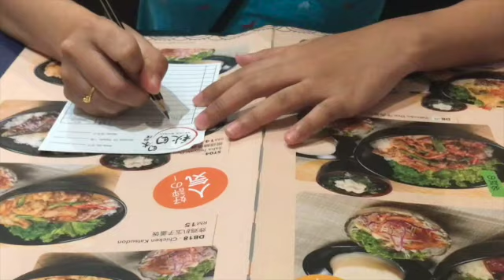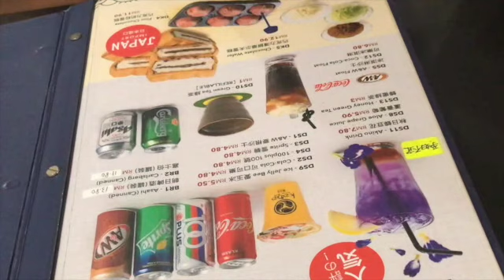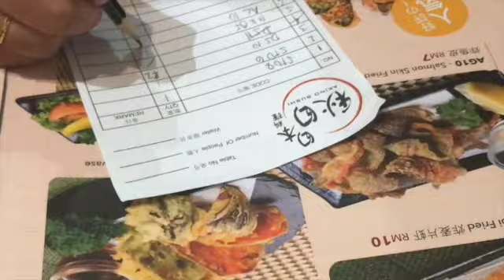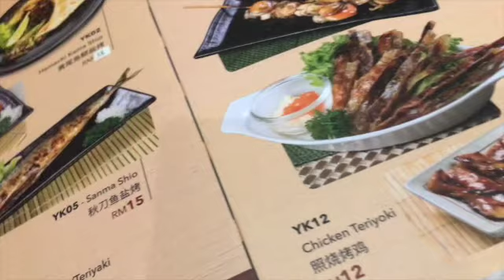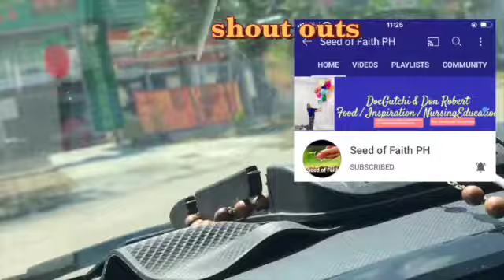EATING JAPANESE FOOD I IRISH CHENG